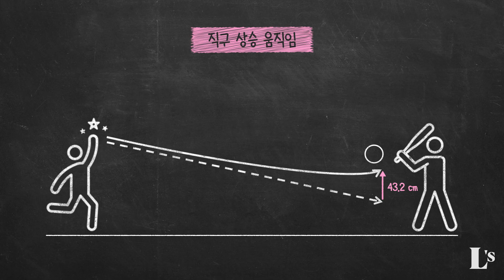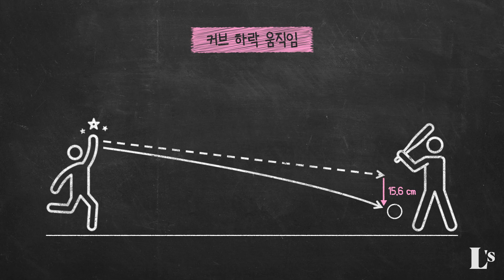공의 무브먼트가 좋다는 게 무슨 뜻이에요? [온택트 야구수학 14편]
무브먼트, 무브먼트 하는 데
정확히 무슨 뜻일까요?
우리 투수들의 예시로 알아보겠습니다!